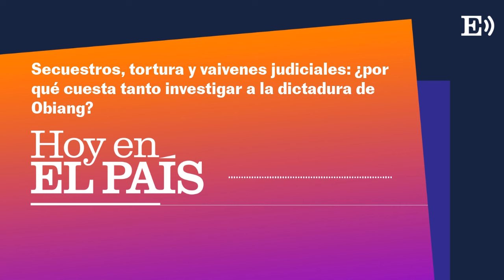¿Por qué cuesta tanto investigar a la dictadura de Obiang? | PODCAST Hoy en EL PAÍS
La Audiencia Nacional ha ordenado investigar a Carmelo Obiang, hijo del presidente de Guinea Ecuatorial por financiar el espionaje, secuestro y torturas a cuatro opositores al régimen.

Prácticamente todos los partidos, de Podemos a Vox, condenaron en el Parlamento Europeo la “barbarie” de Guinea Ecuatorial. Responsabilizaron al régimen de este país africano, con una de las dictaduras más crueles del mundo, de la muerte de Julio Obama. Obama era uno de los cuatro opositores políticos que desaparecieron en 2019 y que tenían nacionalidad española. La Audiencia Nacional estaba investigando el caso. Pero en un giro inesperado, el juez Santiago Pedraz ha dejado huir al principal sospechoso: el hijo del presidente Obiang.

CRÉDITOS
Realizan: José María Irujo y Jimena Marcos
Presenta: Ana Fuentes
Grabación en estudio: Camilo Iriarte
Diseño de sonido: Nacho Taboada
Edición: Ana Ribera
Dirección Silvia Cruz Lapeña
Sintonía Jorge Magaz